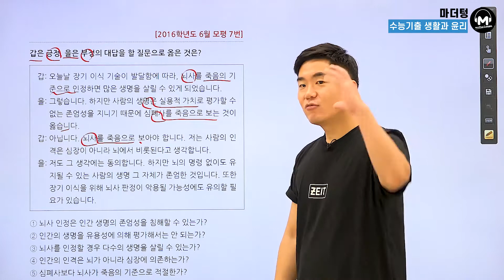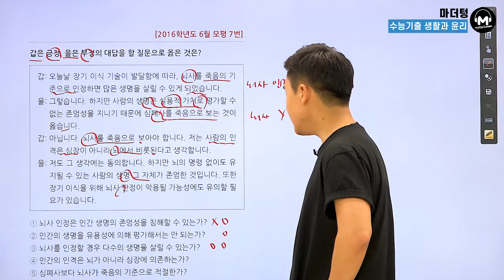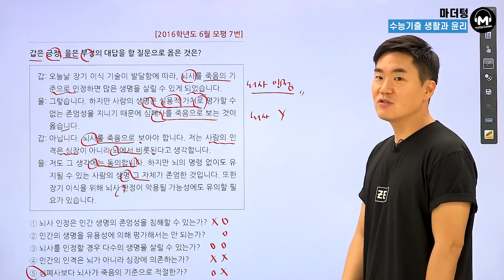[마더텅] [생활과 윤리] 2016학년도 6월 모평 7번 (해설 : 배준호 선생님)